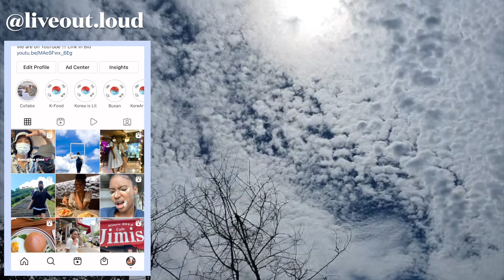Your insecurity is showing... l Korean Storytime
Jealous of a dead man...

→ Why we are in Korea